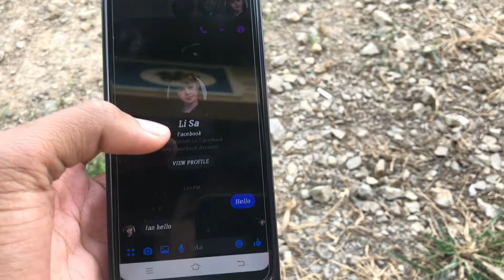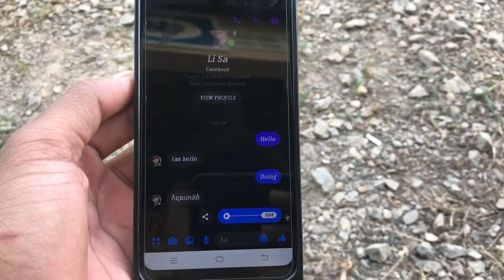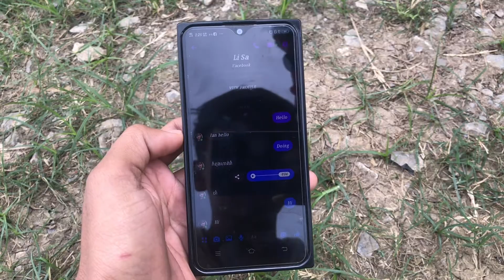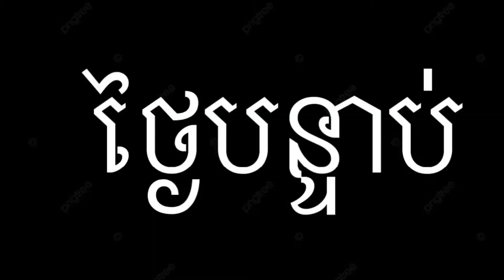រឿង គេមានជម្រើស Lisa